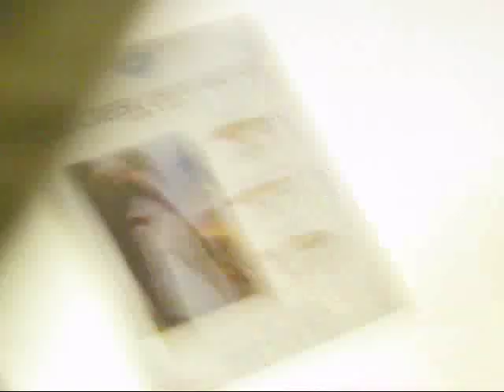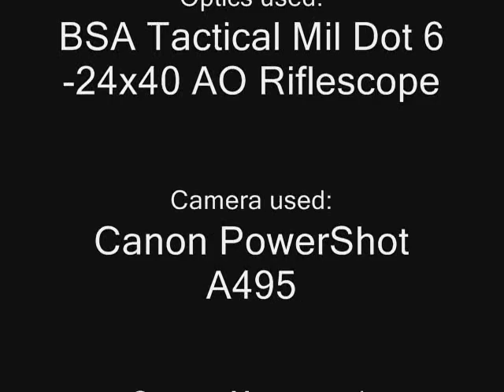Scope Cam BSA Tactical Mil Dot 6-24x40 AO Scope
Looking at some Dove through a BSA Tactical Mil Dot 6-24x40 AO Riflescope on top of a Hammerli X2 Dual Caliber Air Rifle. The dove I was looking at were about 100 yards away from my position.